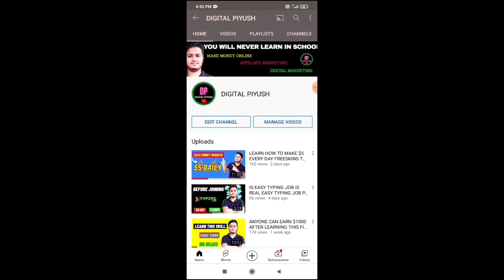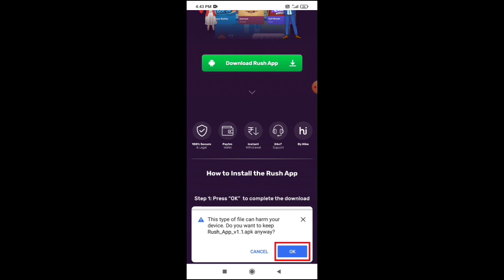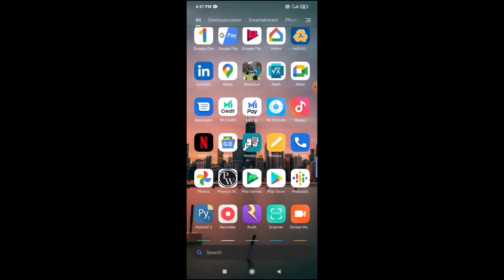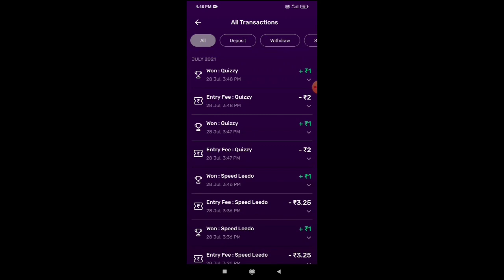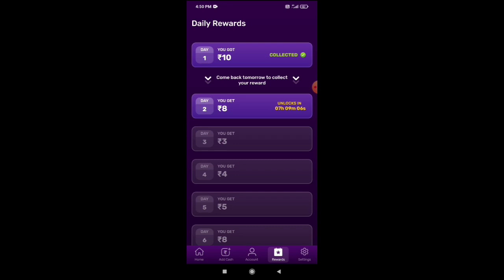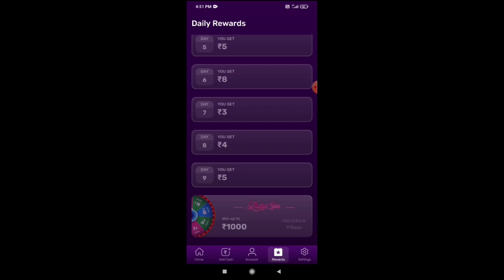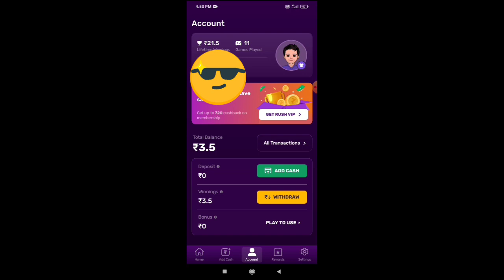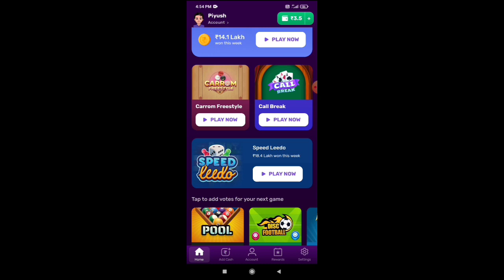2021 BEST EARNING APP RUSH BY HIKE RUSH APP SE PAISE KAISE KAMAYE ONLINE EARNING PAISA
2021 best earning app rush by hike rush app se paise Kaise kamaye online earning paisa if you are looking for quick money then this app is for you rush app

Watch this video I will share rush app se paise Kaise kamaye 2021 with some rush app unlimited earning tricks many of you are think  rush app Kiya hai is an awesome make money online app you can make real money just by playing games this is for people who are looking for free money

rush free app se paise Kaise kamaye it very simple I have explained it in the video watch the video and you will make 10 rupees every day guaranteed rush free unlimited hack trick i have also share in the video.

This is a special video for my subscriber who wants to make money on autopilot 2021 best earning app rush by hike in the next video I will share the rush app payment proof

WATCH THIS VIDEO PLAYLIST TO EARN MONEY ONLINE FOR FREE

8. EARN BITCOIN FOR FREE